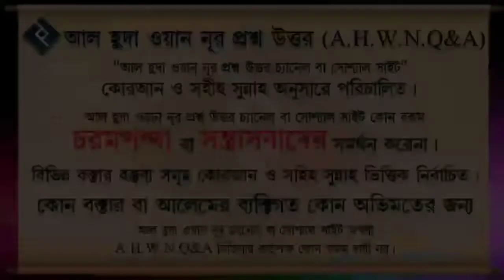আদ দা'ওয়াহ্, প্রশ্নোত্তর পর্ব। Lesson -1 ┇শাইখ হাফেজ নাসিরউদ্দিন আল মাদানী